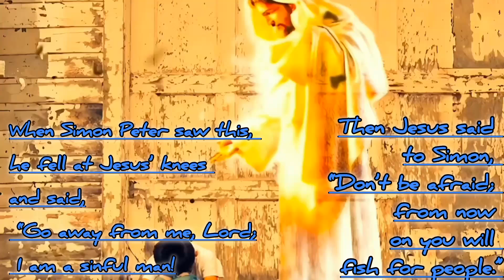Luigi's Mansion - Episode 10: The Second To Last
Hello Everyone! I hope you are having a good day and if not you are always in my thoughts and prayers.

Here I've got Episode 10 of the video game series in Luigi's Mansion.

In today's episode of Luigi's Mansion

With the power being back on Luigi goes back to the third floor and captures all the boos that he missed while also capturing two more portrait ghosts inching to rescue his brother Mario.

Luigi's Mansion is a launch title for the Nintendo GameCube initially released in 2001, and is the first installment of the Luigi's Mansion series. It marks the second time where Luigi is the main protagonist, with Mario playing a supporting role, the first being Mario is Missing!. The game marks the debuts of King Boo, Luigi's main antagonist, as well as Professor E. Gadd, a major supporting character in the series. It was also one of two Super Mario-related games on the GameCube to continue the use of N64-era artwork and renders, along with Super Smash Bros. Melee (another early GameCube title), though it also introduced the current 3D art direction of the Super Mario franchise, particularly with Mario and Bowser's in-game designs.

00:00 Bible Verse
00:15 I'm always praying for you
00:36 Looking for missing Boos
01:18 Recap of Last Episode
03:46 Sitting Room
06:21 Guest Room
10:38 Balcony
11:43 Armory
14:57 Ceramics Studio
22:15 See Ya Next Time!